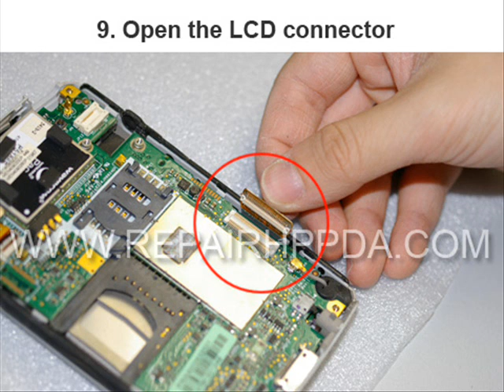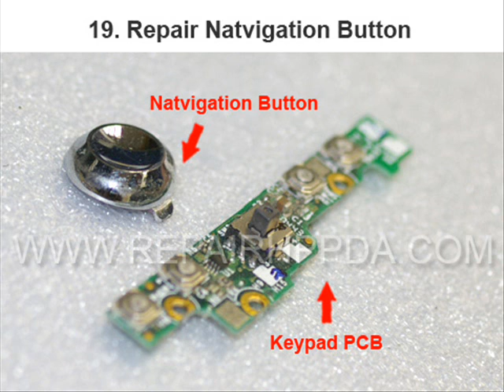How to Repair for HP iPAQ h6300 , 6310 , 6315 , 6365 series